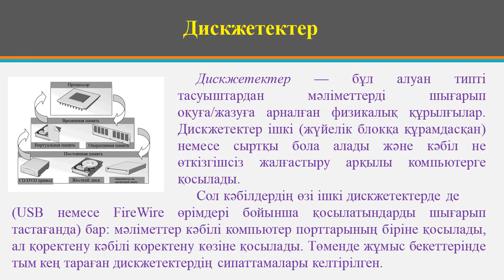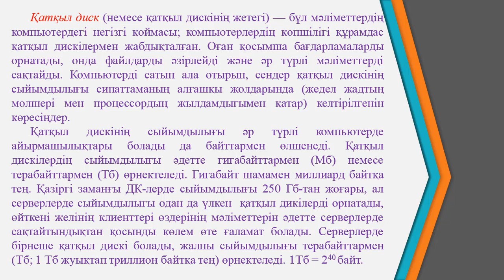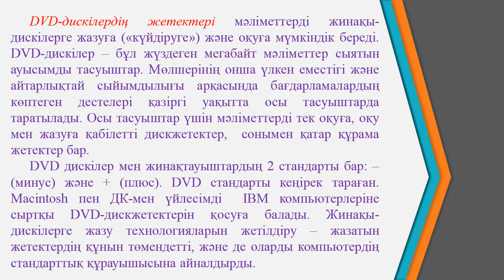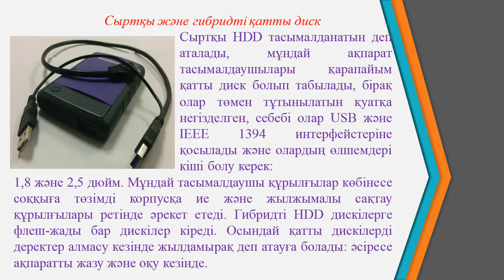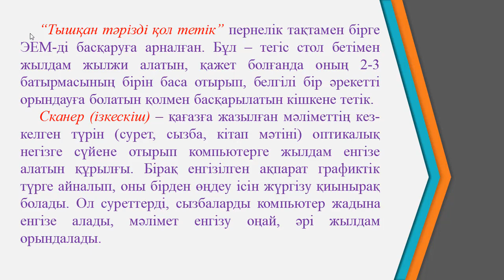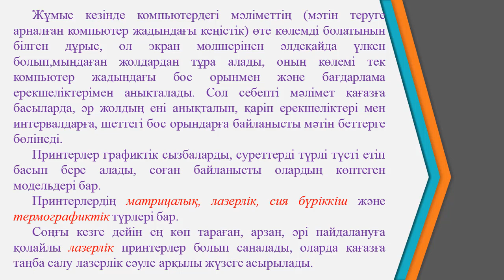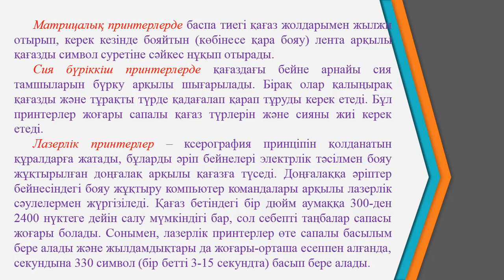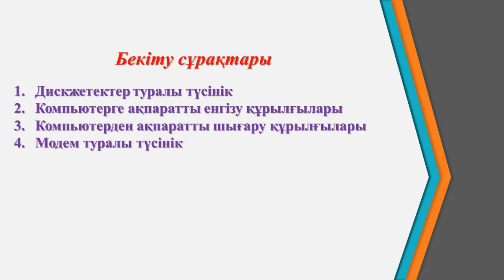Ермагамбетов Т.К. ДК модернизациялау және жөндеу. 9 дәріс. Енгізу және шығару құрылғылары.